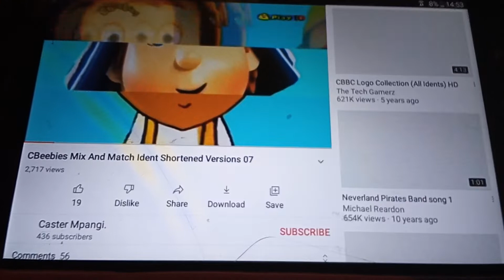Nick Jr Uk Mix And Match Shorted Ident